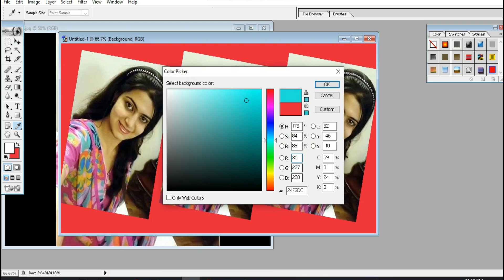Trending HDR video | A Screen Of Pure Pink sdc editing cc | Background | Anayatech editing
How To Remove Picture Editing Green Background Photoshop cc 411

🔥🔥trendingvideo HDR | A Screen Of Pure Pink sdc editing 999| Background | Bp3 Backdrop